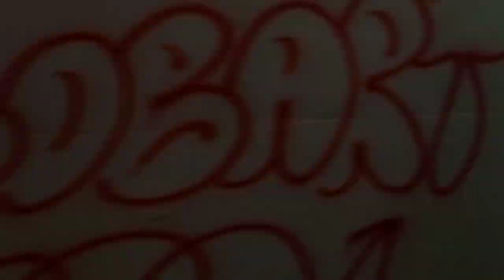Cts à bord du Iveco Urbanway 18 GNV BHNS n°832 ligne G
Trajet à bord du Iveco Urbanway 18 GNV BHNS n°832 entre les arrêts Lavoisier et Gare Centrale sur la ligne G en direction de Rotterdam sur le réseau Cts de Strasbourg vidéo réalisé le mercredi 21 février 2024